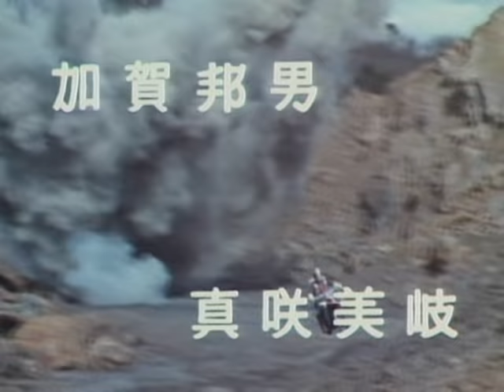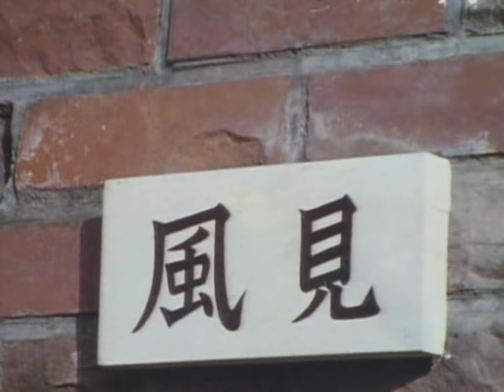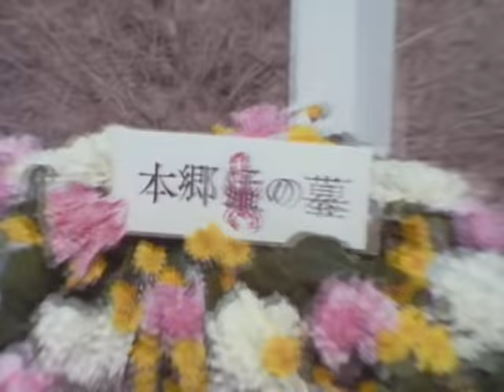KAMEN RIDER V3 (Episode 1)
【Synopsis】
(English)
Kazami Shiro was severely injured by the mysterious secret organization of Destron. However, with the cybernetic remodeling-surgery performed by Kamen Riders 1-Go and 2-Go, he was revived as Kamen Rider V3.
(French)
Kazami Shiro a été grièvement blessé par la mystérieuse organisation secrète de Destron. Cependant, avec la chirurgie de remodelage cybernétique effectuée par Kamen Riders 1-Go et 2-Go, il revient à la vie sous la forme de Kamen Rider V3.